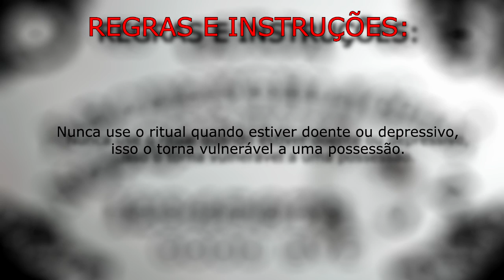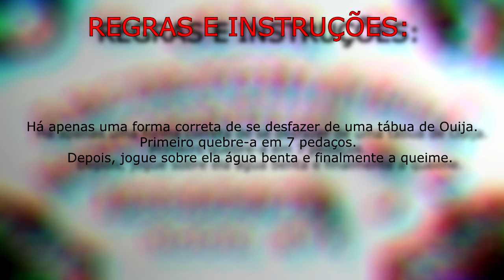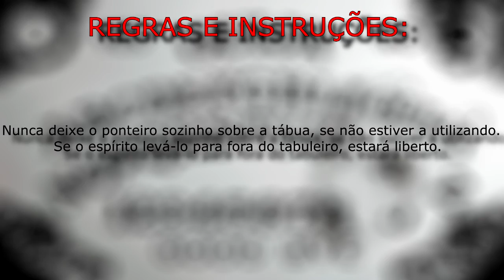O TABULEIRO OUIJA (REGRAS & INSTRUÇÕES)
Deixe seu joinha se você realmente gostou do vídeo isso ajuda a fortalecer o canal agradeço o apoio de todos vocês.